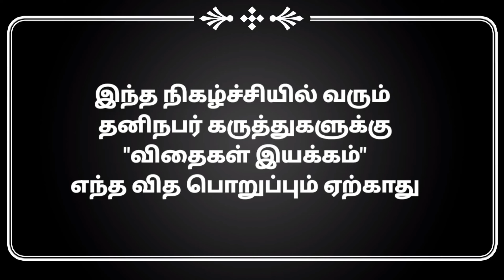மணிப்பூரை எரிப்பது அதானிக்காக | பற்றி எரியும் ஜனநாயகம்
இதுவரை மணிப்பூர் கலவரத்தில் சுமார் 200 பேர் உயிரிழந்திருக்கிறார்கள் 2000-க்கும் மேற்பட்ட தேவாலயங்கள் சூறையாடப்பட்டு இருக்கிறது.

விவசாயம் அரசியல் வரலாறு போன்ற தகவல்களை தெரிந்து கொள்வதற்கு விதைகள் இயக்கம் சேனலுக்கு ஆதரவு தாருங்கள்..

இந்த சேனலில் விளம்பரம் செய்வதற்க்கு Watsapp: 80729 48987